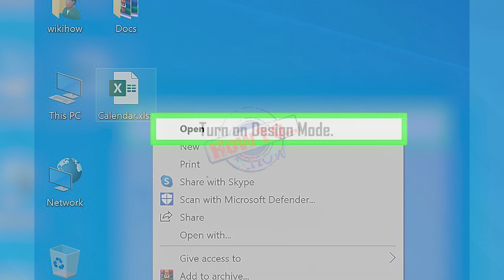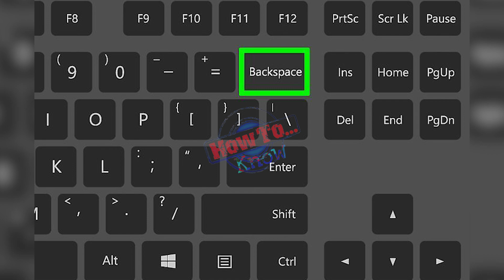How to Delete a Button in Excel - how to add buttons to delete rows excel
How to Delete a Button in Excel - this is how i create a button to delete certain cells in excel.
how to delete record in excel vba.
add buttons to delete rows excel vba macro.